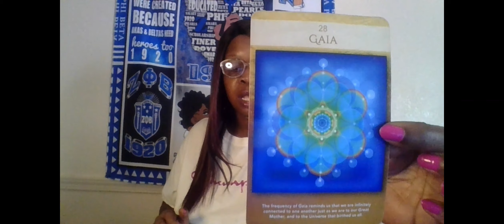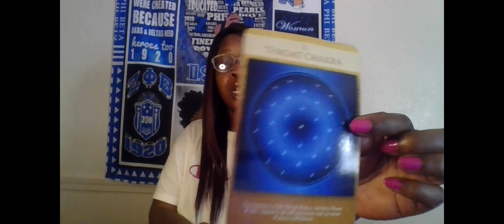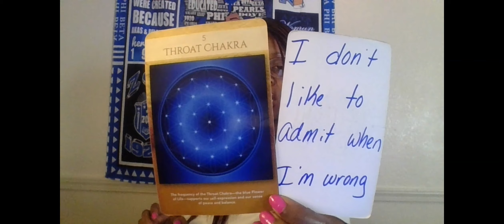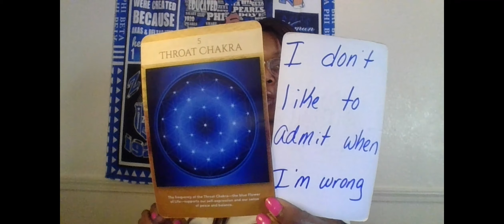SCORPIO TELLING FAMILY & FRIENDS THEY MADE THE WORST MISTAKE OF THEIR LIFE & THEY WANT U BACK ASAP